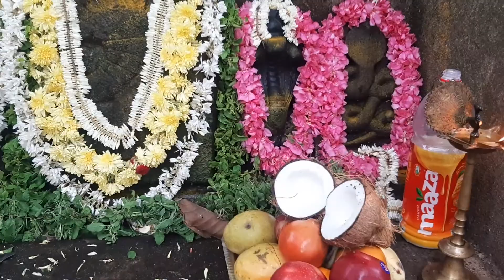Kutumba Naga Aradhana in Mijar Mangalore 03-05-2022 Duing the Aarti falling of flowers from the idol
Dear Kutumba

Here is a video footage of Naga Aradhana in Mijar, Mangalore  (Dakshina Kanada).on 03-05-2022

During the Aarti, falling of flowers from the idol is considered as auspicious and a sign of blessings from the diety. Here is one such occurrence. May all are blessed by Naga dever.